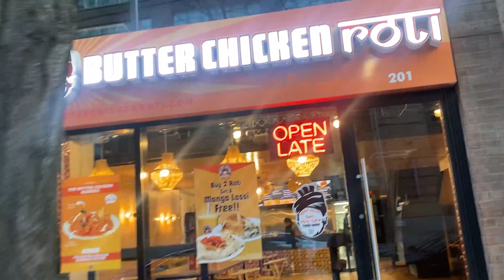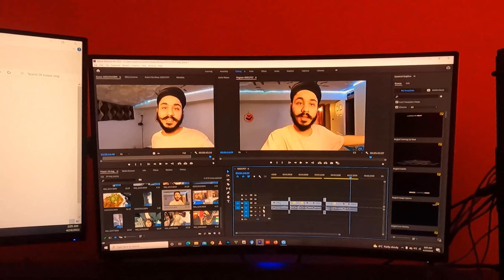1998 Honda Gold wing motorcycle | toronto | canada .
Hello beautiful folks
I am your lonefoodtraveller and I make  video on international  cuisine and the beautiful places to visit in canada . I also show you guys some  adventure's vlog by doing some crazy things . I put my channel name lonefoodtraveller because I make video alone and from shooting to editing everything done single handed .
I need your guys support and love.
when we complete 10k subscriber I will revel some bitter truth of canada and its food.